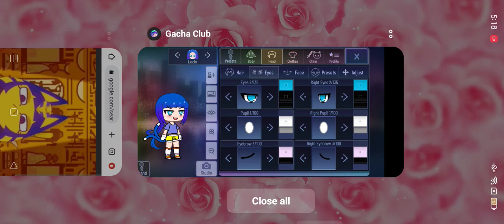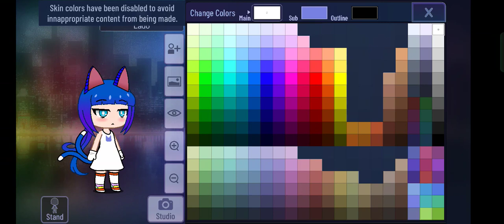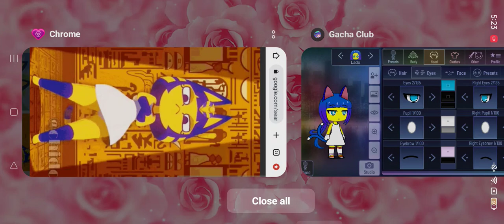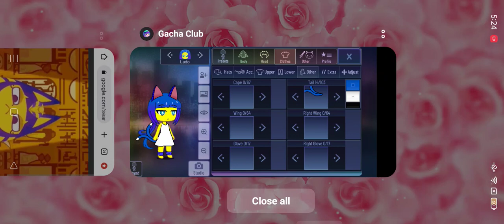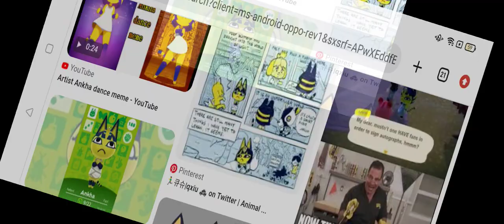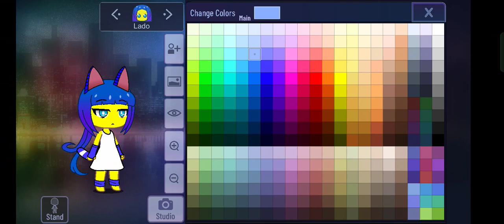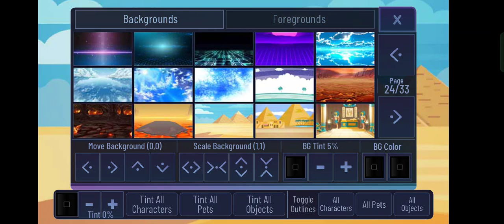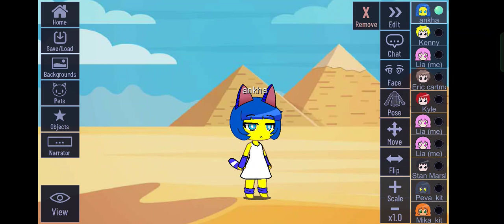how to make ankha from animal Crossing in gacha club